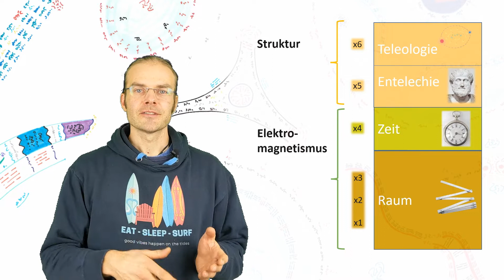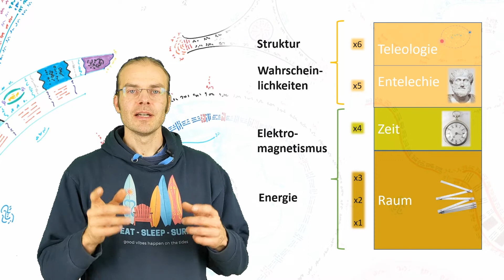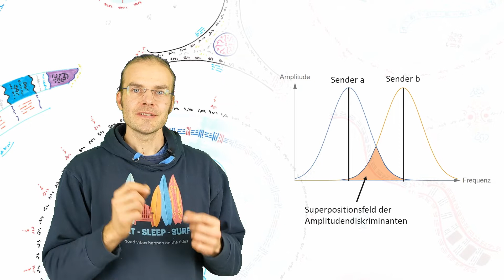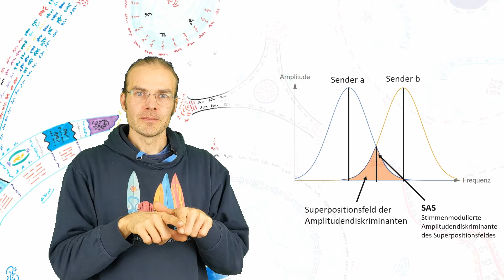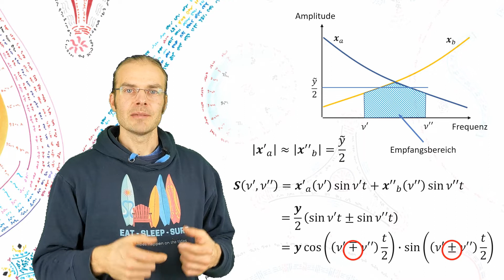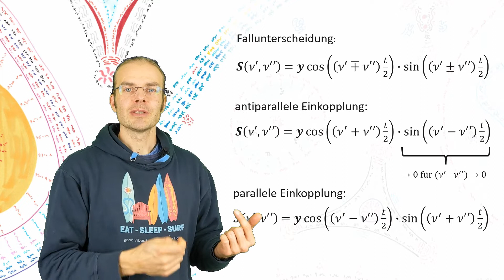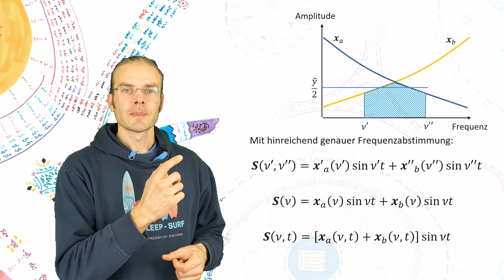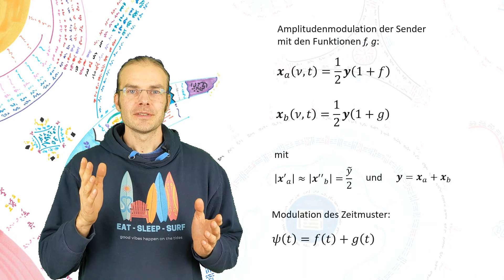Burkhard Heims Theorie der instrumentellen Transkommunikation (I02)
Burkhard Heim (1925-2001) stellte nach eigenen Experimenten umfangreiche theoretische Untersuchungen zur instrumentellen Transkommunikation (technische Jenseitskontakte) an. Grundlage hierfür war sein 6-dimensionales Weltbild. In einer 6-dimensionalen Welt muss demnach ein physikalischer Prozess existieren, durch den Wahrscheinlichkeiten (x5, x6) elektromagnetische Vorgänge (raumzeitlich) beeinflussen können.
Dieses Video führt in Heims Überlegungen ein.